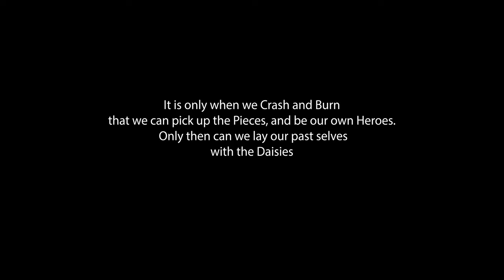Paul Butcher - Nothing (Official Video)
I hope you guys enjoy this video. I created this all in my apartment bathroom. I wrote this during a time in my life where I had lost years worth of my music. I wanted to give up, and even stopped making music for quite some time. If you are struggling with any sort of problems, just know that it always gets better and there are a lot of resources out there to help you get through anything.

Credits:
Director: Paul Butcher & Jason Casey
Production Design: Sean Hale
Camera Operator: Jason Casey
Key Grip/ Gaffer: Aaron Romo
Colorist: Justin Richards

Lyrics:
Hold my breath count to ten, backwards
Breathing out sinking in, I'm a hazard
Rings around my eyes, I got baggage
Trying to tell myself I can take it
Pushing all my friends away, damaged
I'm fine until I'm not okay, manic
Comes in like the cold from the window
Creeping cross the floor to my pillow
I just want to cry but I got no tears
I know there's a light, but it don't shine here
Trying to get high but I feel nothing
Na-na-nothing
I locked it inside but my walls are weak
There's nowhere to hide from a hurt this deep
Na-na-nothing
Not scared of death, I'm scared of living; forever
My heart, my head, they're unforgiving; together
Everyday's the same, I keep wondering
Will I fade away or feel something?
Na-na-nothing
Na-na-nothing
I feel naa na-na-na-nothing
Naa na-na-na-nothing
Naa na-na-na, I feel nothing
Nothing
Na-na-nothing
No I feel nothing
No I, no I